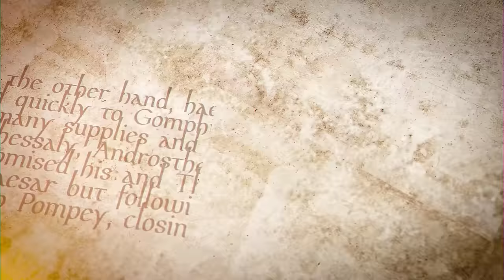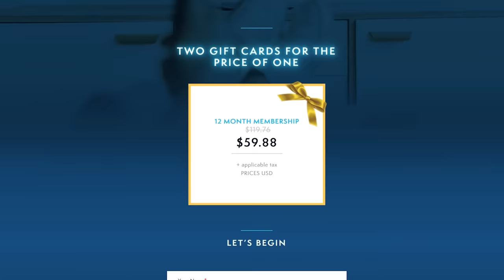Battle of Pharsalus 48 BC - Caesar's Civil War DOCUMENTARY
Kings and Generals' historical animated documentary series on the Great Roman Civil War (Caesar's Civil War) continues with the aftermath of the battle of Dyrrachium as Caesar retreats from Pompey until they eventually meet again at the battle of Pharsalus.

Sources:
Caesar's 'Civil War'
Plutarch's 'Life of Pompey' and 'Life of Caesar'
Appian's 'The Civil War'
Lucan's 'Pharsalia'
Cassius Dio's 'Roman History'
Theodore Mommsen's 'History of Rome'

The video was made by our friend MalayArcher while the script was researched and written by Peter Voller. This video was narrated by Officially Devin The art was created by Nergiz Isaeva.

Machinimas created on Total War: ROME II engine using these mods:
-ROME II HD collection by Celticus
-Divide Et Impera
-Golden Emblem by Mobayj
-Lux Un Umbra reshade preset by Hazard.